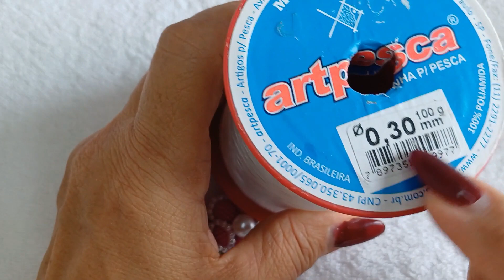Flor Anita fácil e rápida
Tem dúvidas ou quer adquirir algum produto meu ??? Me chame no whatsaap